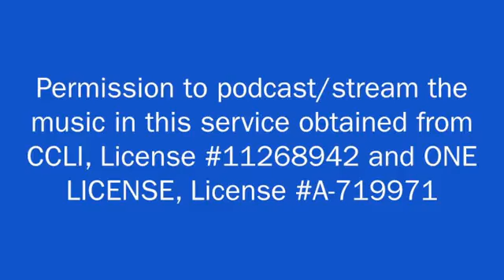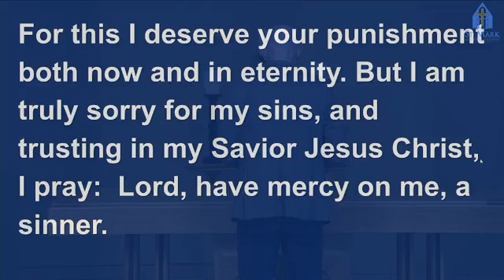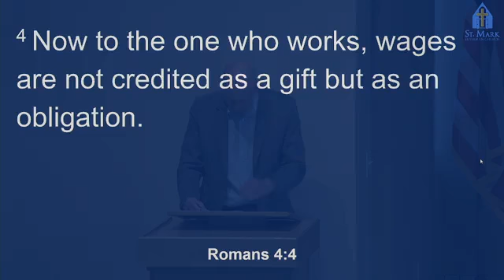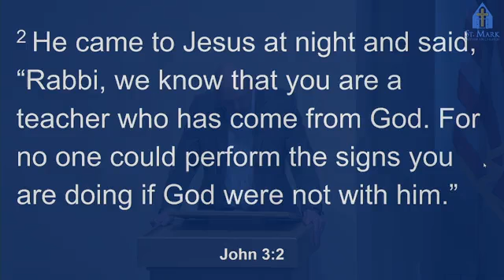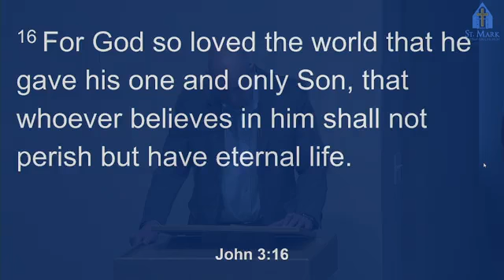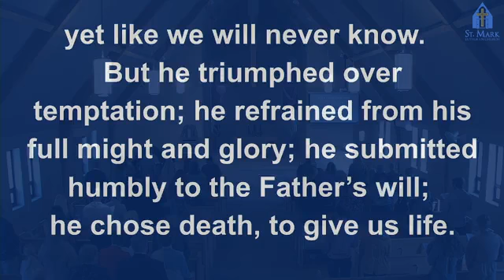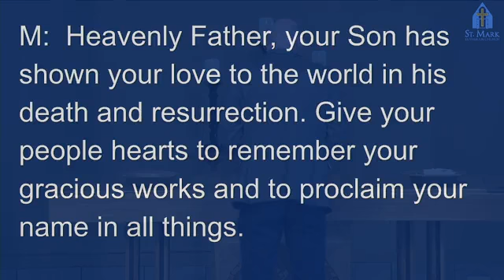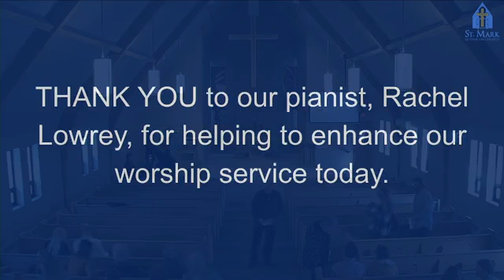St Mark Lutheran Church, Mankato, March 5, 2023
March 5, 2023 service. St. Mark Evangelical Lutheran Church, Mankato, MN. WELS. Watching church online or have a prayer request? Pastor Jonathan Bourman